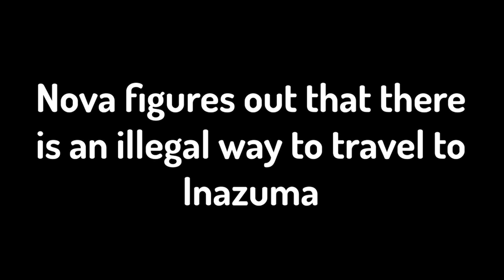I Tried To Break The World By Kaeyaking In Genshin - Genshin Impact Funny Moments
KAEYA BRIDGING GONE WRONG!! Yes, I play genshin. You're welcome for this chaos of a video! :D

HAPPY APRIL FOOLS!!! Genshin Impact funny moments with NovaDoesGaming & Friends!

🌙 ABOUT NOVA 💜
Nova is a variety PG-13 content creator that makes Minecraft stories, plays a variety of games, enjoys gaming with friends, cats and has an adorable channel mascot named STARBEE!!